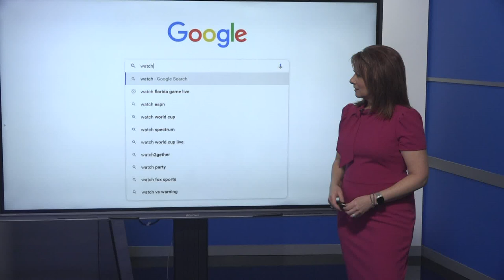Beware before you stream free sports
Consumer Reports warns those free sites often come with the danger of Malware, viruses and seedy commercials.

Whether it’s World Cup soccer or the NFL—many fans of all different sports want to watch their games from the comfort of their couch. So, what if you don’t get the channel or network your game is on? Some fans turn to free online sports streams.

Consumer Reports experts explain some of those free streams can create big problems for fans.